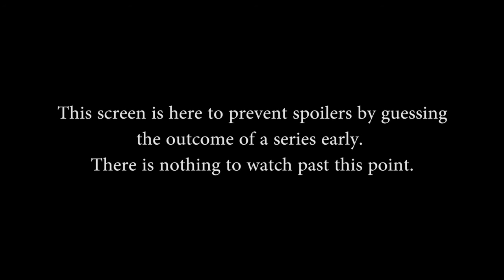Paladins Champion Circuit EU Week 2 - District 69 vs. Burrito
Paladins Champion Circuit EU Week 2 - District 69 vs. Burrito (Sunday, October 15th, 2016)

Game 1: 2m00s
Game 2: 27m25s
Game 3: 39m45s
Game 4: 49m20s
Game 5: 01h00m45s

Teams in this match: District 69, Burrito

Players in this match: bugzy, PERDO, gerrah, eLvenpath, Shipa, SunCommander, Thiel, LAizy, Bird, spunkki